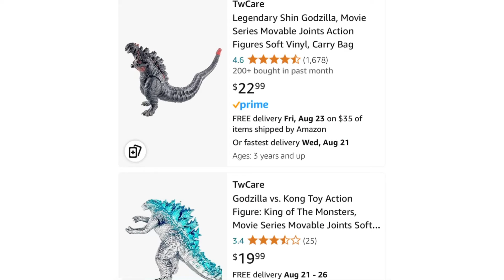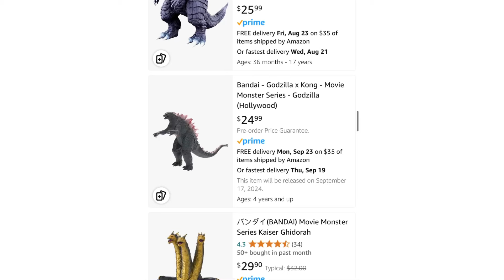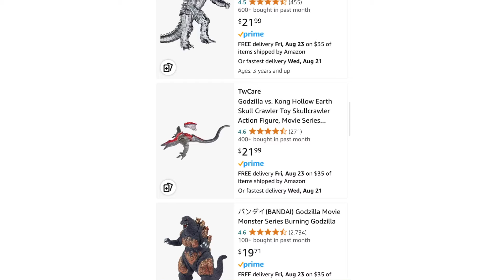Twcare. Amazon’s weirdest kaju knock offs ever!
Hope you enjoyed! (Why did you read all the hashtags lol)